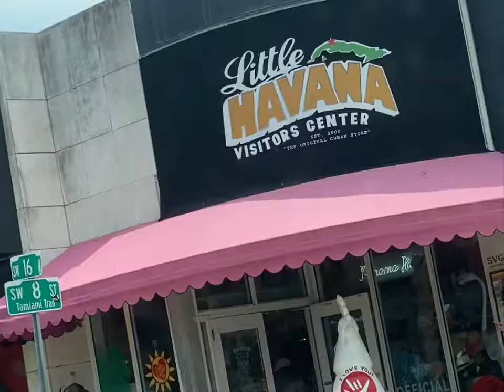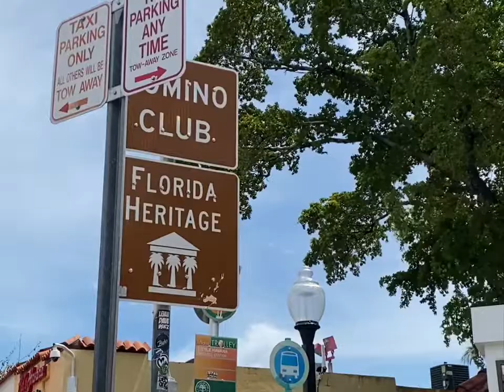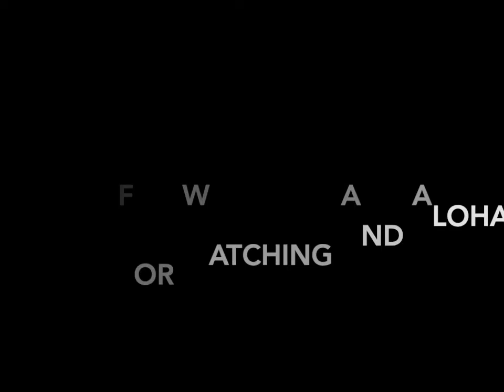Miami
This is just a few videos from being in the Miami area. Thank you for stopping by my channel and watching my vlogs. Aloha.

Send mail to:
16-566 Keaau Pahoa Road
Suite 188-434
Keaau, Hawaii 96749

Shout out! My only member: Sin G